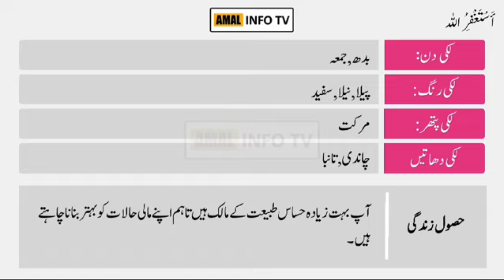ilyana Naam Ka Matlab Kya Hai | Name Meaning in Urdu | Amal Info TV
ilyana is a Muslim girl Name. ilyana name is Arabic originated, and the Lucky Number is seven (7) which is related/connected with Islamic Name ilyana. Also find other important details about ilyana name in this Video Like Color, Compatible Stone & Metals, Religion, Language, and Many More..!!

👉 Detail: In this video you will find all kind of details about ilyana name meaning in urdu, ilyana name meaning in urdu & lucky number, ilyana name status, ilyana name meaning whatsapp status or if you have any other query so you can ask in the comments section.